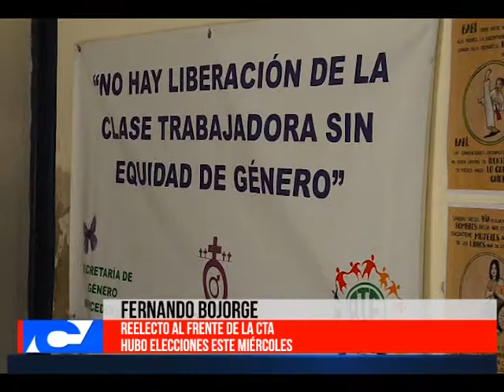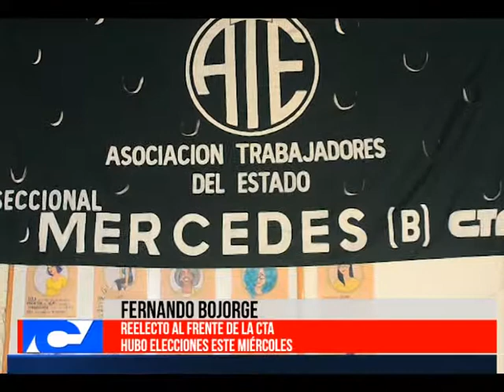Reelecto al frente de la CTA Hubo Elecciones este Miercoles Fernando Bojorge